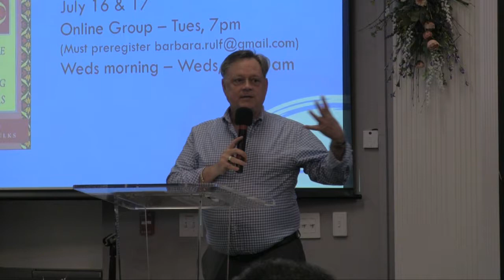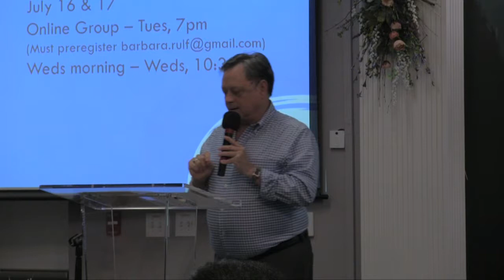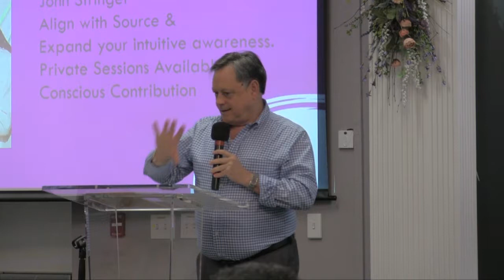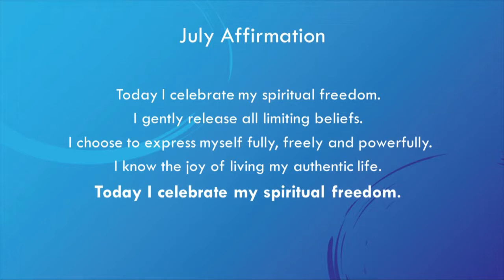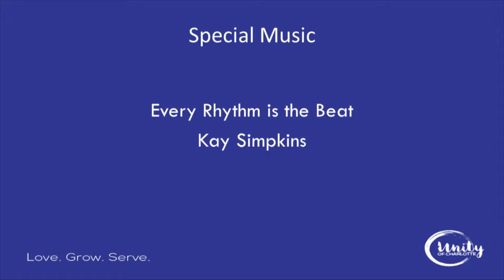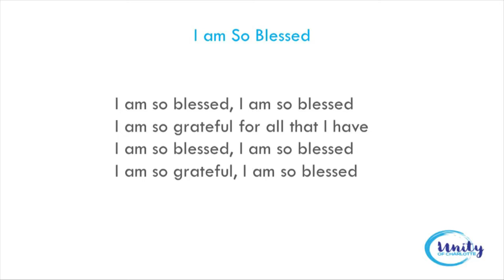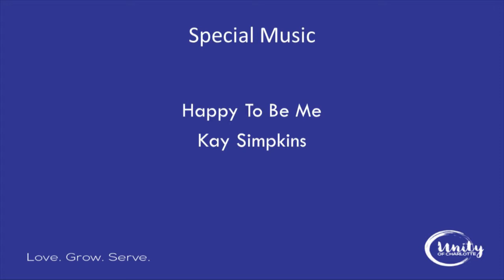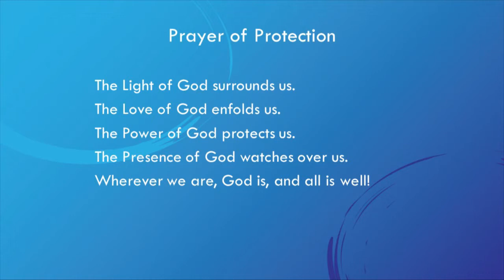The Courage to Be Free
Rev. Marty Bacher gives examples of the courage to be free.